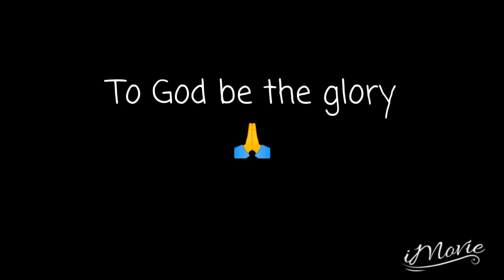HORROR STORY🌻BASEMENT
Story & narrated by Geraldine Monzon